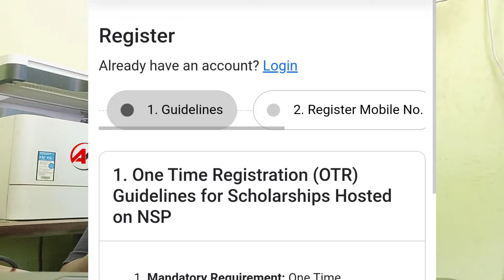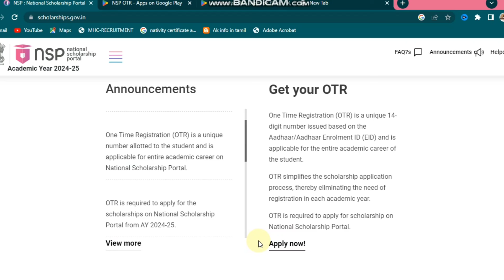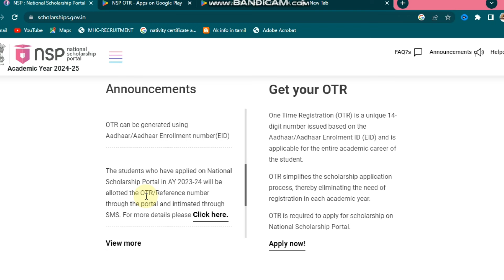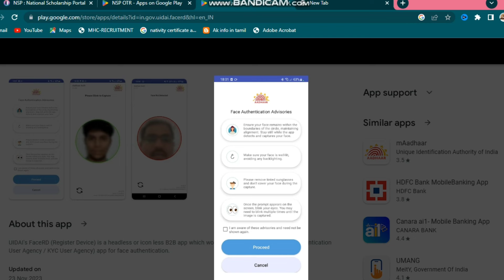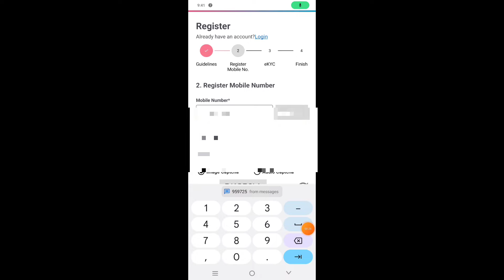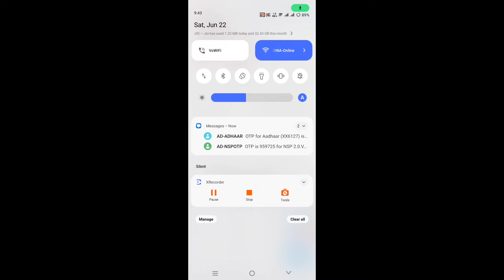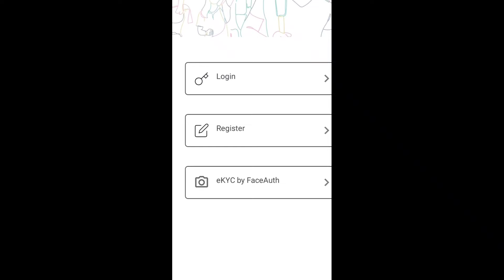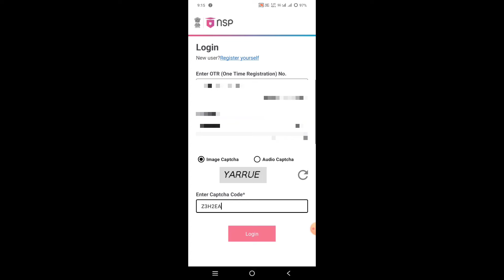NSP OTR Registration online tamil | E KYC One Time Registration (OTR) | How to create ort in nsp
1. One Time Registration (OTR) Guidelines for Scholarships Hosted on NSP
Mandatory Requirement: One Time Registration (OTR) is mandatory for applying for various scholarship schemes on National Scholarship Portal/other portals.
Essential Requirement for OTR: Active mobile number is mandatory for OTR.
No payment of fee is required for OTR.
Steps for Registration:
Once allotted an OTR, student can apply for scholarship later when the portal is open for application submission.
Upon successful registration, a reference number will be sent on the registered mobile number.
Download and install NSP OTR app and Aadhaar Face RD services on android based devices.
Perform the Face-Authentication using the generated reference number for OTR sent on your mobile no.
After successful Face-Authentication OTR will be generated.
Please apply for Scholarship using OTR. Merely generation of OTR does not tantamount to application for scholarship.
Aadhaar Requirement: Aadhaar is required for OTR. If Aadhaar is not assigned, registration can be done using Enrollment ID (EID) for Aadhaar. If a minor student has not been assigned Aadhaar yet, registration can be done using Aadhaar of her parent or legal guardian.
It is advised to update other relevant demographic records (name, dob, gender) to match with Aadhaar/EID.
Parent/legal guardian of minor applying with their Aadhaar must ensure that while making an application for Aadhaar enrolment of minor shall use the same demographic details (of minor) as used in the OTR.
One OTR ID is allowed per student. However, parent/legal guardian can generate upto a maximum of two OTRs (for two minor children)
In case more than one OTR is found for a student, she would be liable for debarment from scholarships.

Student login tips
Student/Parent/Legal guardian must read the instructions carefully before registration.
Student/Parent/Legal is advised to fill all the required details carefully and check properly before submission as correction/editing will not be allowed after submission.
Any wrong/false information may lead to rejection.
Enter correct OTR number as provided during registration. The unique identifier helps to verify identity and track application progress.
Keep your password confidential and avoid sharing it with anyone to protect your account security.
In case you forget your password, utilize the Forgot Password option to reset it.
Student/Parent/Legal is also advised to refer to National Scholarship Portal for regular updates.

Get your OTR
One Time Registration (OTR) is a unique 14-digit number issued based on the Aadhaar/Aadhaar Enrolment ID (EID) and is applicable for the entire academic career of the student.
OTR simplifies the scholarship application process, thereby eliminating the need of registration in each academic year.
OTR is required to apply for scholarship on National Scholarship Portal